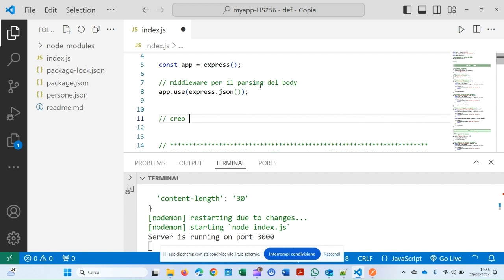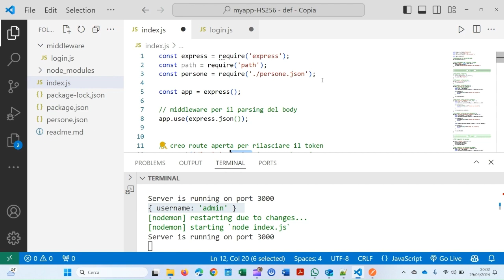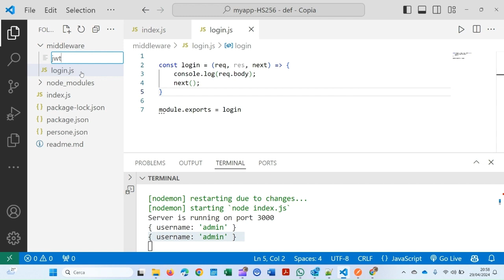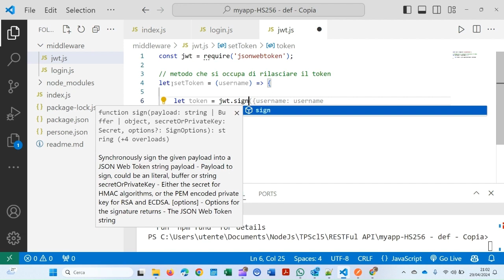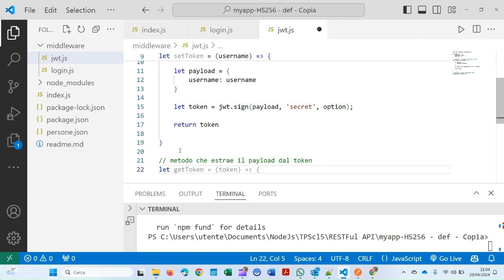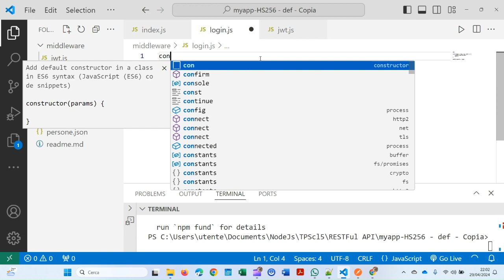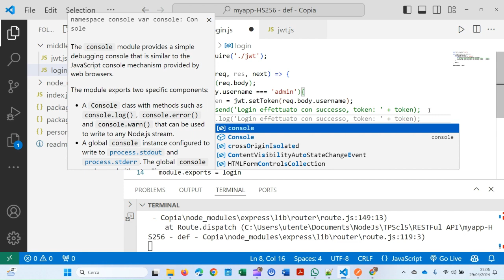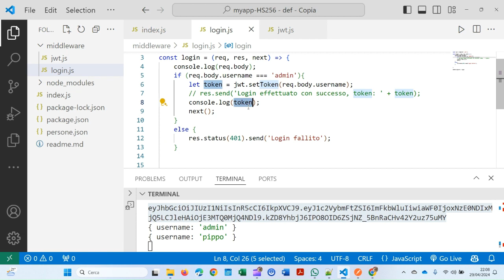Impara a proteggere la tua RESTful API con JWT JSON Web Token (parte I)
In questo video impareremo a proteggere da accessi non autorizzati la nostra RESTful API. In particolare implementeremo una funzione che rilascerà il token al client dopo averne verificato l'identità. Per codificare l token utilizzeremo l'algoritmo HS256.